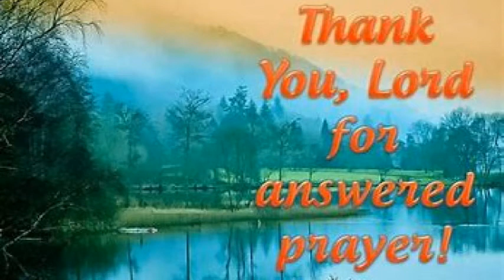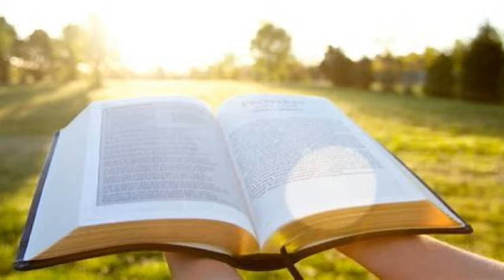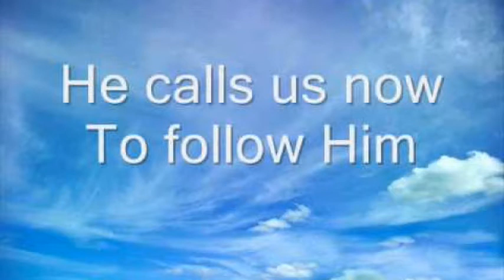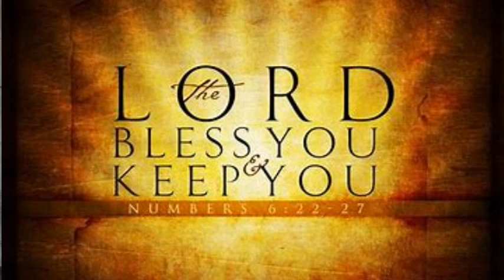Morning Worship @ St Andrews 305042021